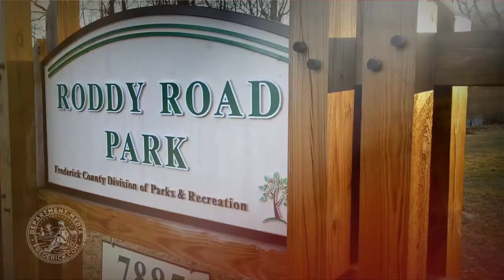Roddy Road Covered Bridge - Thurmont Neighborhood™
The Roddy Road Covered Bridge is a small, one lane king post wooden covered bridge near Thurmont, Frederick County, Maryland. It crosses Owen’s Creek near Thurmont. It is 40 feet long, 16 feet wide, with a 12 foot-8 inch clearance. It was built between 1850 and 1860.

It was listed on the National Register of Historic Places in 1978.